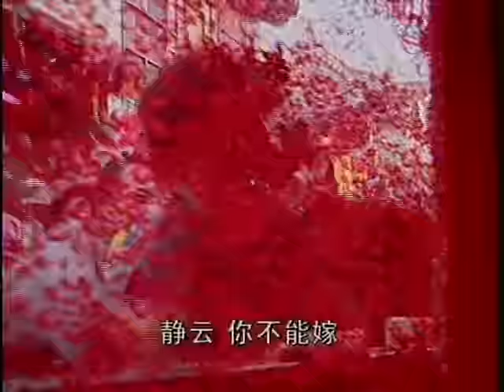Tirk Pnaek Koun Kromom D1-1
Mute Bride part 1-2